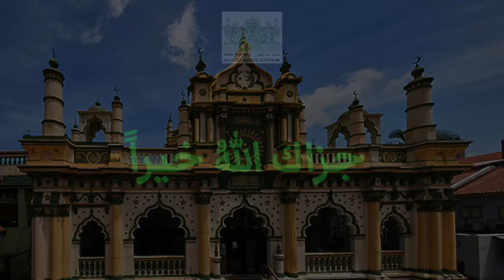மார்க்க சிந்தனைத் தொடர் - தலைப்பு: சமரசம் (13 February 2021) - Masjid Abdul Gafoor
மார்க்க சிந்தனைத் தொடர் - 13 February 2021
Satuday Bayaan - Masjid Abdul Gafoor

தலைப்பு: சமரசம்
By Ustaz Shamsuddin